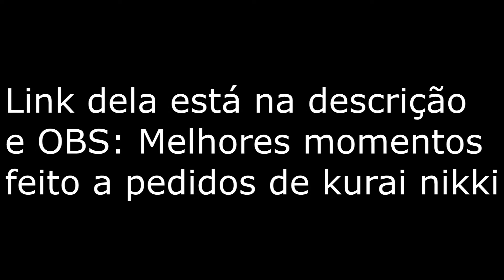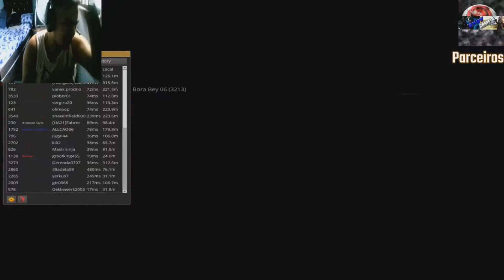Melhores Momentos WebCam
Melhores Momentos da Live que aconteceu no dia 30 de Agosto de 2020 no canal